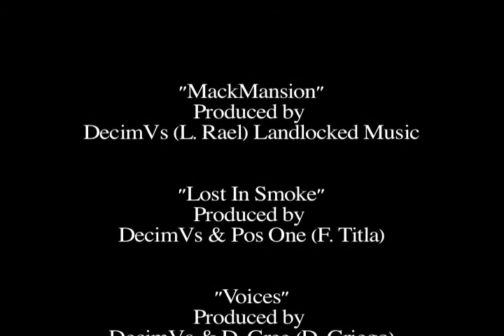Reverence Records Promo Video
Edited by Decimus (L. Rael)